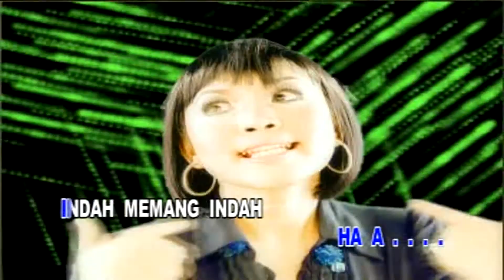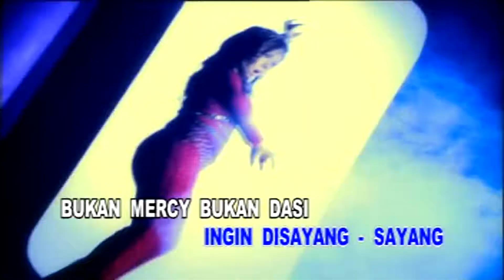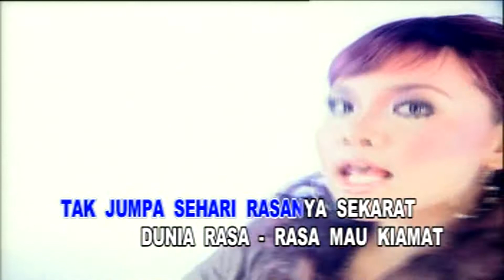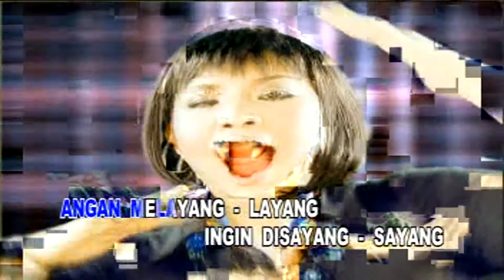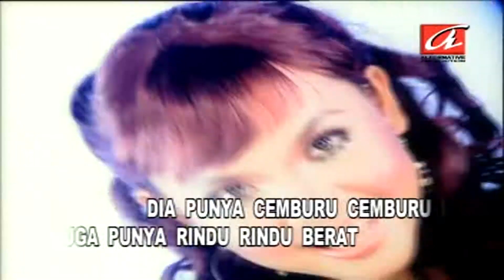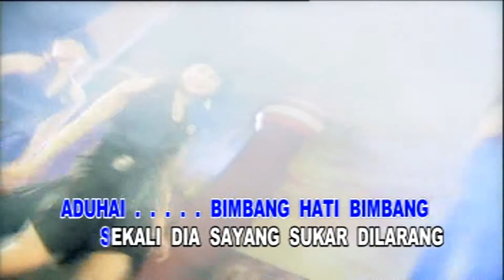Okta Savana - Cinta Berpayung Bulan (Official Video Karaoke HD)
Cinta Berpayung Bulan
Voc : Okta Savana
Cipt : Edy Lestaluhu
Track No : 09
Videoklip : Memet / MMT Studio
Album : Dangdut Alternative "Okta Savana & Rina Bule"
Produksi : Alternative Productions
Tahun : 2009
Sumber : VCD Koleksi Pribadi

Playlist Album Dangdut Alternative "Okta Savana & Rina Bule"

NB.

Salam Dangdut